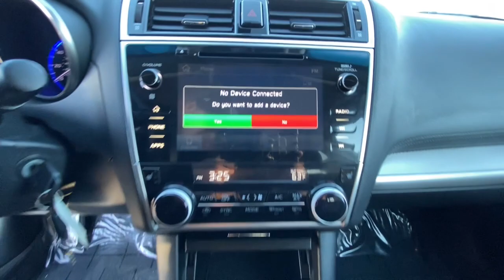2019 Subaru Outback Northern California, Redding, Sacramento, Red Bluff, Chico, CA K3257630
Ice Silver Metallic Used 2019 Subaru Outback 2.5i Premium available in Northern California at  Lithia Toyota of Redding. Servicing the Redding, Sacramento, Red Bluff, Chico, CA area.

250 E. Cypress Ave.

PRICE DROP FROM $31000 PRICED TO MOVE $2800 below Kelley Blue Book! EPA 32 MPG Hwy/25 MPG City! CARFAX 1-Owner ONLY 30975 Miles! Premium trim. Heated Seats Satellite Radio All Wheel Drive Aluminum Wheels Back-Up Camera AND MORE! KEY FEATURES INCLUDE: Heated Driver Seat Back-Up Camera Satellite Radio. Rear Spoiler MP3 Player All Wheel Drive Onboard Communications System Aluminum Wheels Keyless Entry Privacy Glass. Subaru Premium with Ice Silver Metallic exterior and Slate Black interior features a 4 Cylinder Engine with 175 HP at 5800 RPM*. EXPERTS REPORT: Edmunds.coms review says The inside of the Outback is a great place to spend time on the road. The front and rear seats provide all-day comfort and the soft suspension offers a smooth ride.. Great Gas Mileage: 32 MPG Hwy. EXCELLENT VALUE: Was $31000. This Outback is priced $2800 below Kelley Blue Book. MORE ABOUT US: Our commitment to treating you in a neighborly fashion extends from our inventories and auto repair service to our no-frills easy-to-comprehend auto financing. This comes not only in the form of car loans and leasing service for drivers from Redding Chico Red Bluff and Shasta Lake but a tenacious spirit dedicated to getting the flexible terms you deserve.Please feel free to explore our entire site and see all of the products services and pre-buy car research we have to offer. Pricing analysis performed on 12/15/2022. Horsepower calculations based on trim engine configuration. Fuel economy calculations based on original manufacturer data for trim engine configuration. Please confirm the accuracy of the included equipment by calling us prior to purchase.